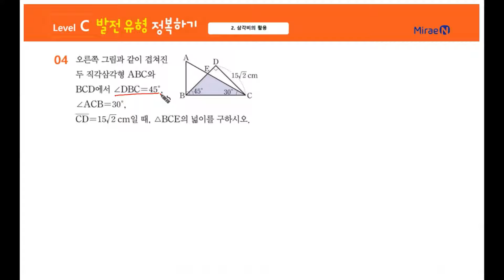유형완성 중3하 2단원 C단계 04번